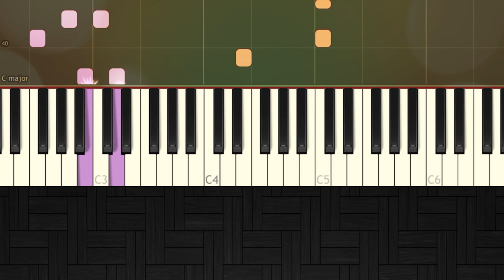Secret - Pretty Little Liars Theme - Easy Piano Tutorial